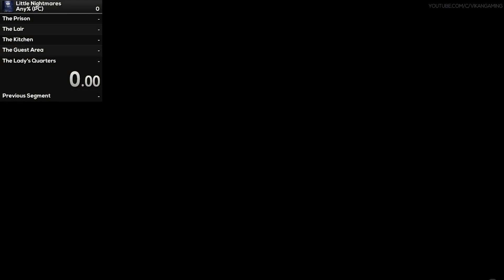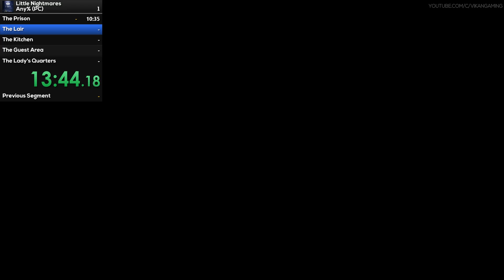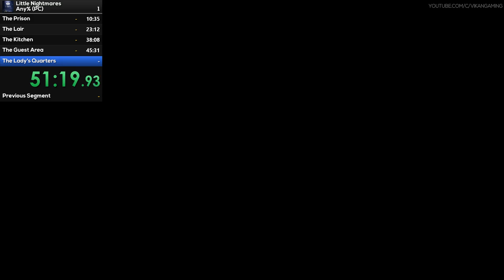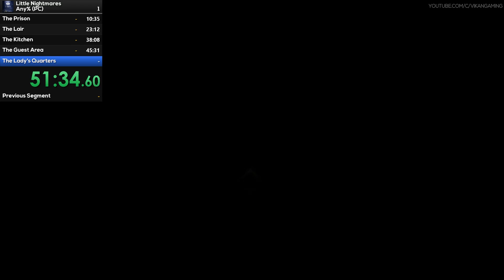Little Nightmares Hard to the Core Achievement - Speedrun - No Deaths!! 53:53 [0.5% Steam Ratio]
Welcome To Little Nightmares Hard To The Core Achievement  Episode. In This Video Little Nightmares Trophy is unlocked. This Little Nightmares Speedrun Is Recorded In 1080p HD 60FPS PC And Will Include Spoilers.

More Videos on Little Nightmares!!

Follow me -